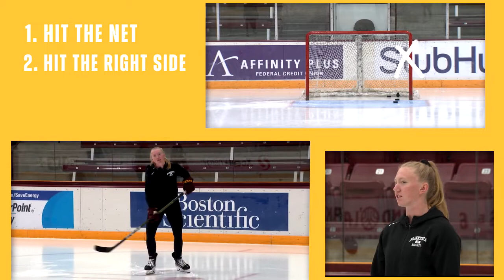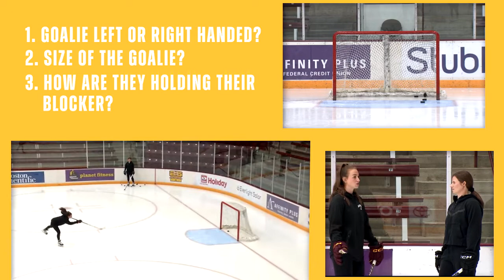Shoot your shot: Pannek's Gophers women's hockey breakdown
"I always want to pass -- I'd rather make the pass than shoot it -- but in a game, if the shot's there, you can't really give it up."